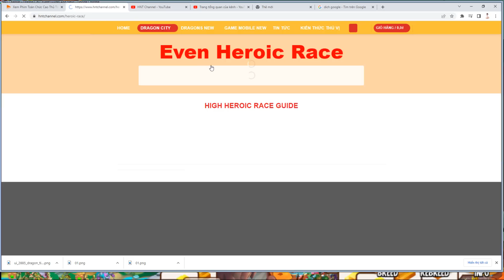Chúa tể hệ lửa Ông Trùm Làng Titan Ông Vua Dragon city fan huyền thoại HNT Channel